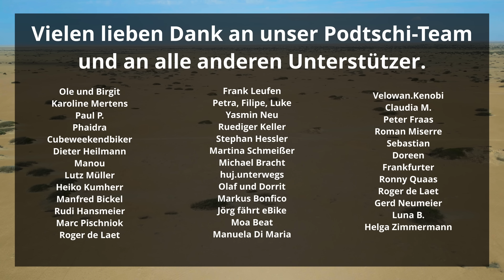Die schönste Bikepacking Route in Peru? [106]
Wir sind die Podtschis und seit dem 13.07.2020 auf Fahrradweltreise.

Wenn dir unsere Inhalte gefallen, würden wir uns riesig über ein Abo von dir freuen.
Dies hilft uns sehr weiter.
Vielen Dank

Du willst mehr über unsere Reise erfahren?

Du möchtest wissen wo wir uns gerade befinden?

Hier findest du nützliche Tipps & Tricks zum Thema Fahrradweltreise

Du planst deine eigne große Reise mit dem Rad? Dann schau doch mal auf unserem Blog vorbei
Dort findest du allerlei Infos zur Planung deiner eigenen Reise

Mache alle deine Einkäufe über unseren AMAZON.DE Partnerlink:

✘ =  Dies ist ein AMAZON.DE Partnerlink. Wir bekommen eine Provision und du kannst kostenlos unsere Reise unterstützen.
Vielen Dank